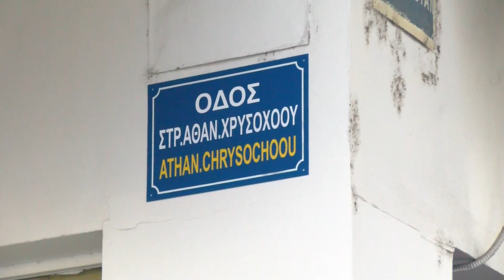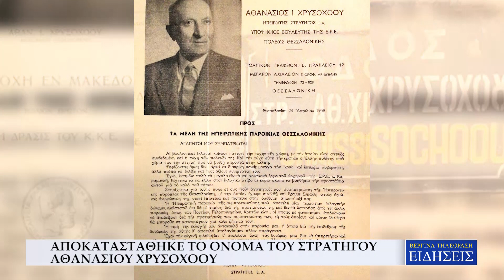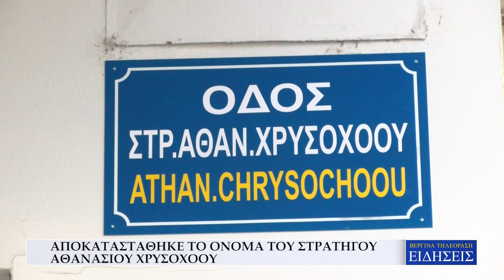ΑΠΟΚΑΤΑΣΤΑΘΗΚΕ ΤΟ ΟΝΟΜΑ ΤΟΥ ΣΤΡΑΤΗΓΟΥ ΑΘΑΝΑΣΙΟΥ ΧΡΥΣΟΧΟΟΥ